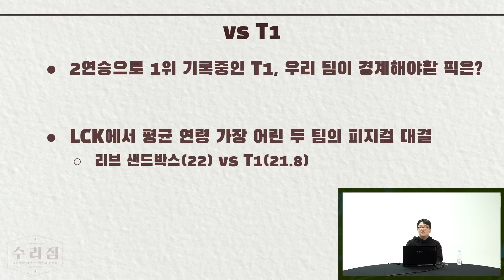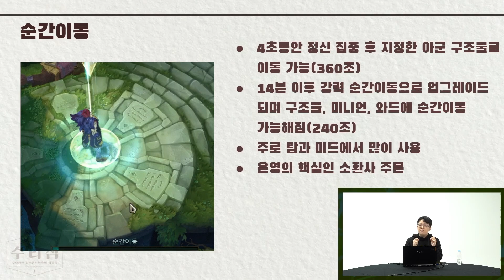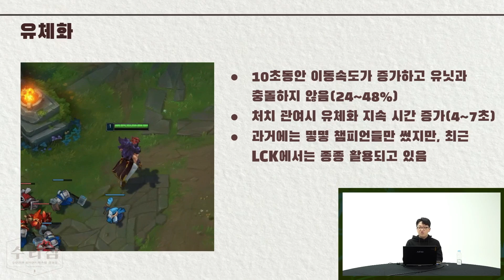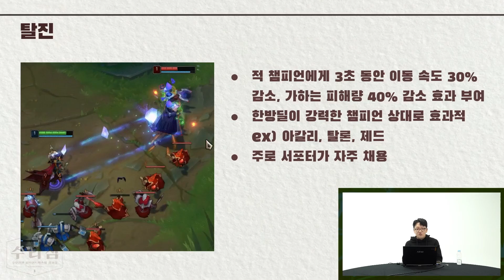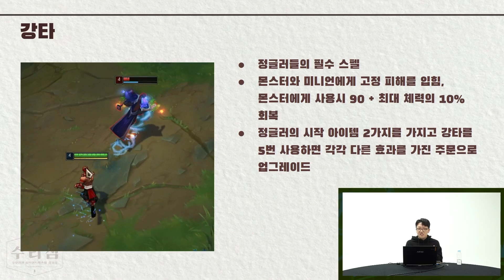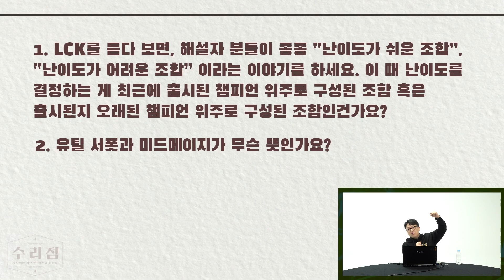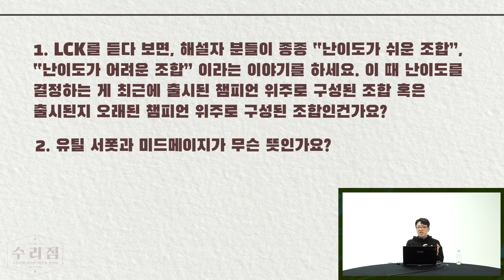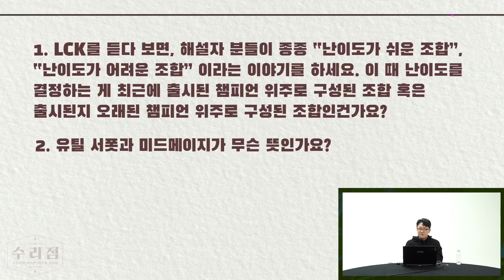[수리점] LCK 입문자를 위한 강의 2편 I 스펠과 QnA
LCK 속 리브샌드박스에 대해 궁금한 점 댓글로 달아주세요!

0:00 시작
00:44 소환사 주문 오버뷰
02:40 순간이동
06:00 유체화
07:05 회복
08:28 정화
10:22 탈진
12:01 점화
13:44 강타
16:17 점멸
17:49 초심자 분들의 QnA

- 리브 샌드박스 공식 유튜브 채널입니다. -
Liiv SANDBOX Official SNS Account